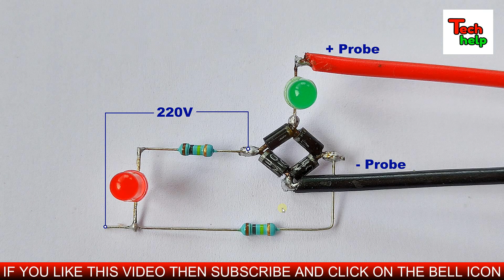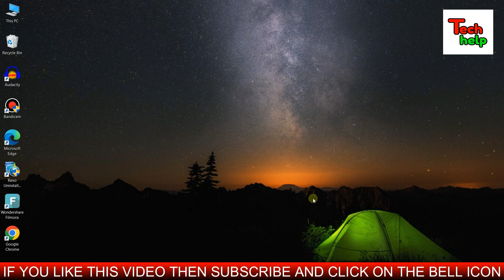No Multimeter..Make This Unique Tester And Check Everything..All LED Tester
Friends in this video we will learn how to make all in one tester at home..It is an all led tester and by this tester you can check any led,led strip,led panel and also any led bulb..Friends by this circuit you can easily check any led bulb and repair led bulb at home easily..